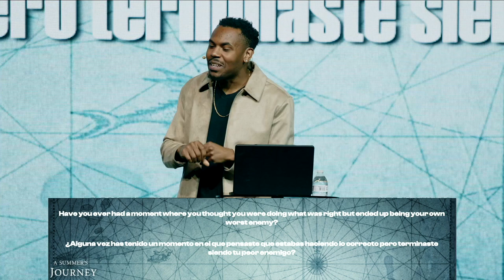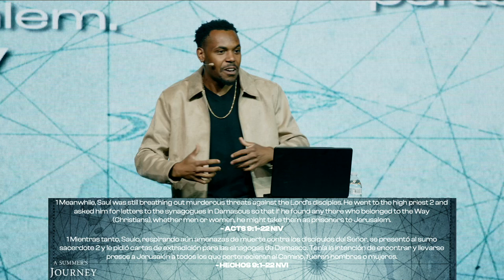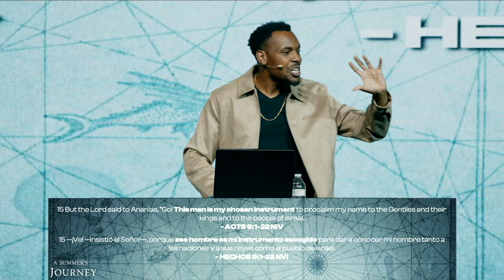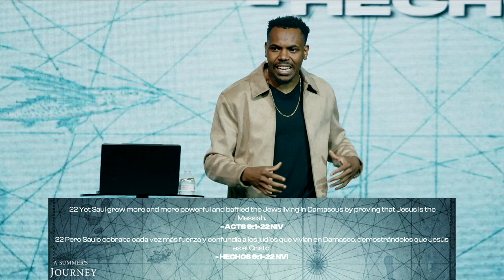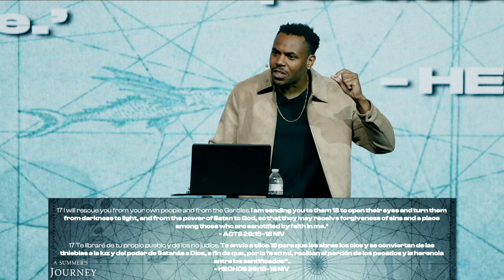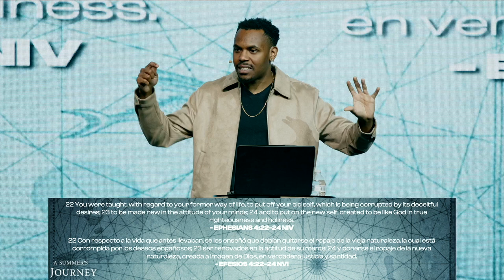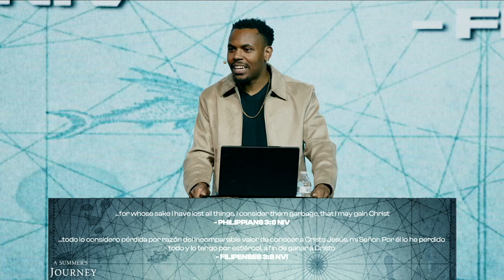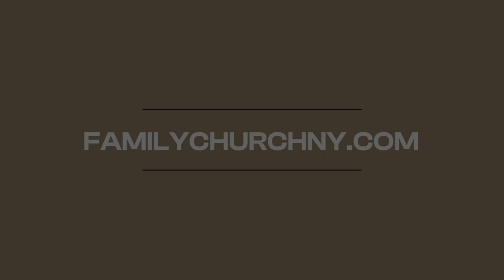Journey To A New Mind | A Summer's Journey | Exploring Faith, Growth, and Transformation